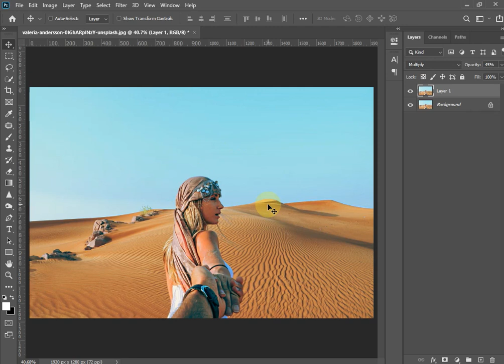One Minute Photo Editing Using Blending Modes in Photoshop, Quick & Easy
In this tutorial you will learn how to blending modes in Photoshop in Hindi/Urdu
Make sure to watch carefully to the end.

You will get videos on this channel about Graphic Designing, Photoshop classes, graphic design, and tutorials, its all about graphic design, i hope you will learn here more about graphic design. You may become professional graphic designer through this channel.